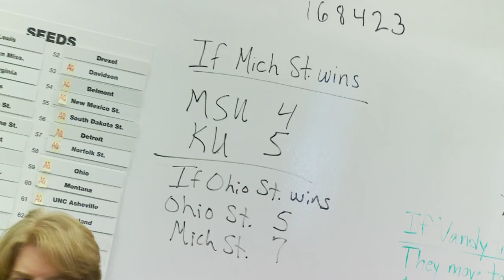Selection 101 - Super 10 Day 3: Setting the Bracket